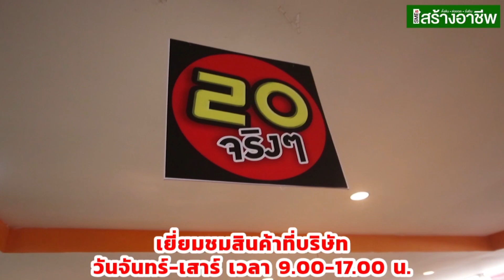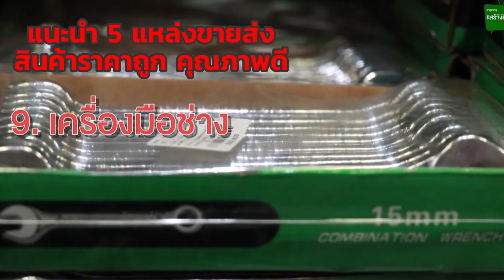5 แหล่งขายส่ง สินค้าราคาถูก คุณภาพดี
5 แหล่งขายส่งสินค้าราคาถูก คุณภาพดี มีสต๊อกของเยอะจริงๆ
วันนี้นกจะมาแนะนำ 5 แหล่งขายส่งสินค้าราคาถูก คุณภาพดี และที่สำคัญคือมีสต๊อก มีของเยอะมากๆ และนกได้ไปพิสูจน์มาแล้วด้วยตัวเอง

สวัสดีคะตอนนี้คุณอยู่กับ นก SME สร้างอาชีพ สำหรับ SME สร้างอาชีพ เราเป็นศูนย์รวมข้อมูลธุรกิจน่าลงทุน แนวคิดการทำธุรกิจเจ้าของกิจการตัวจริง เพื่อเป็นแนวทางในการตั้งต้นอาชีพ ต่อยอดธุรกิจ ได้อย่างยั่งยืน

ตอนนี้นะคะหลายๆคนกำลังมองหาอาชีพเสริม เพิ่มรายได้ โดยเฉพาะช่วงนี้ที่โควิด 19 กำลังแพร่กระจายตัวอย่างรวดเร็ว ทุกๆคนก็ต้องอยู่อย่างระวัง ทั้งด้านสุขภาพ และด้านการเงิน รวมไปถึงหลายคนๆอาจจะมีความกังวล กับงานประจำที่ทำอยู่ หรือบางท่านอาจจะติดดูแลลูกๆที่อยู่ในวัยเรียน ที่หยุดเรียนแบบออนไลน์อยู่ที่บ้าน ทำให้การออกไปทำงาน หาเงินนอกบ้านตอนนี้อาจจะดูไม่คล่องตัวนัก จึงทำให้หลายๆคนสนใจอยากขายของออนไลน์ แต่ติดตรงที่จะขายอะไรดี และจะรับสินค้าดีๆ ราคาถูกจากที่ไหน  วันนี้นกเลยรวบรวม 5 แหล่งขายส่งสินค้าราคาถูก คุณภาพดี และที่สำคัญคือมีสต๊อก มีของเยอะมากๆ และนกได้ไปพิสูจน์มาแล้วด้วยตัวเอง ซึ่งจะมีที่ไหนบ้างมาชมกันเลยคะ

1. บริษัท ไทยพลาสติก เซ็นเตอร์ จำกัด ที่นี่นะคะมีสินค้าหมวดหมู่ทำราคา 20 บาท และสินค้าชิ้นใหญ่ หลากหลายราคา มากกว่า 2,000 รายการ สินค้ามี 8 หมวดหมู่ด้วยกันคือ
1. พลาสติก
2. เซรามิค
3. แก้ว
4. เครื่องครัว
5. เครื่องเขียน
6.เครื่องมือช่าง
8. กิ๊ฟช็อป
8.ของเล่น
จุดเด่นของที่นี่คือ สินค้าราคาส่งเริ่มต้นที่ 8 บาท 13 บาท และ ชิ้นใหญ่ ราคาแบบละเอียดอาจจะต้องสอบถามทางบริษัทโดยตรงอีกทีนะคะ
หรือจะเข้าไปที่เว็บไซต์ หรืออาจจะ โทรเข้าไปสอบถาม คุณเนญาวงศ์ คนยืน หรือ เฮียฉี โดยตรงที่เบอร์ 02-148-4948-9, ส่วนคลังสินค้าก็เดินทางไปไม่ยากคะ อยู่ซอยแก้วอิน บางใหญ่ จ.นนทบุรี หรือจะเข้าไปอัพเดทความเคลื่อนไหวที่

2. บริษัท ทัดดาวจรัสแสง จำกัด
จุดเด่น สินค้ามี มอก อย.
Adss 37/16 ม.5 ถ.คลองหลวง ต.คลองห้า อ.คลองหลวง จ.ปทุมธานี 12120

3. นพรัตน์ 20 ที่นพรัตน์ 20 สินค้าหลากหลายมากกว่า 10,000 รายการ มีสินค้าหมวดทำราคา 20 บาท และสินค้าทำหลากหลายราคา สินค้าที่นี่มี อย. สคบ. และลิขสิทธิ์ถูกต้อง มีโกดังถึง 2 แห่ง คือในตัวจังหวัดพระนครศรีอยุธยา และขาเข้ากรุงเทพ ก่อนถึงรังสิต หากไม่สะดวกไปเลือกชม ก็สามารถเข้าไปที่เว็บไซต์ ลองเลือกสินค้าที่น่าสนใจก่อน หรือโทร , 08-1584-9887
Line@ nopparat20shop
เพจ nopparat20
สะดวกเดินทางตามพิกัดด้านล่างนี้ได้เลยนะคะ

4. Happy Shop ศูนย์รวมสินค้านำเข้า โดยเฉพาะกลุ่มอุปกรณ์เซฟตี้ กลุ่มกายภาพบำบัด กลุ่มอิเล็กทรอนิค แกสเจต เครื่องครัว หน้ากากผ้า หรือหากคุณสนใจสินค้าตัวไหนจากประเทศจีน ต้องการปรึกษาเฮียอ้วน อยากให้นำเข้ามาให้ สามารถปรึกษาเฮียอ้วนได้โดยตรง โทร. 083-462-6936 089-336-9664 สินค้ามีมากกว่า 1,000 รายการ ขายส่งราคาถูกที่สำคัญ มีรับประกันคืนได้ภายใน 7 วัน ด้วยนะคะ ส่วนโกดังตั้งอยู่ที่ จ.สมุทรสาคร ช่วงนี้แนะนำให้ทักลายไปขอดูแค๊ตตาล็อกสินค้าก่อนดีกว่านะคะ Lineid @happyshop.th Facebook : HAPPY SHOP

5. ไวโอเลท บรา ศูนย์รวมชุดชั้นใน สปอร์ตบรา ชุดว่ายน้ำ ชุดนอน ที่นี่ของเยอะจริงๆ เยอะมากๆๆ นกไปโกดังมาหลายรอบแล้ว สินค้าดี ราถูกจริง ราคาส่งเสื้อในไร้ของ ราคา 38.50 บาท แต่ต้องอัพเดทกันก่อนซื้อนะคะ เพราะสินค้าที่นี่ขายดี มาไว ไปไว มีทั้งแบบให้พรีออเดอร์ หรือมีสต๊อกที่โกดัง ก็สามารถเข้าไปเลือกชมก่อนซื้อ โกดังอยู่ที่พัทยานะคะ แต่ช่วงนี้ขอดูสินค้าทางออนไลน์จะดีกว่านะคะ ให้คุณแหม่มส่งรูป หรือเข้าไปที่เพจ

SMEs สร้างอาชีพ ศูนย์รวมอาชีพใหม่ๆ ธุรกิจอินเทรนด์ แฟรนไชส์น่าลงทุน แหล่งค้าส่ง